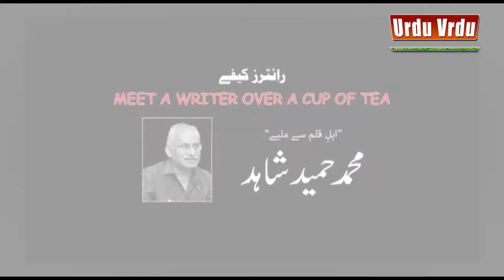An Evening With Mohammad Hameed Shahid.